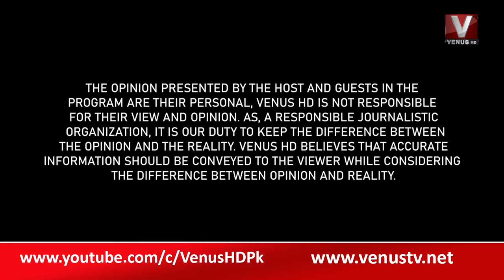Such kay Siwa Kuch Nai || VenusHD || 16 Nov 2022